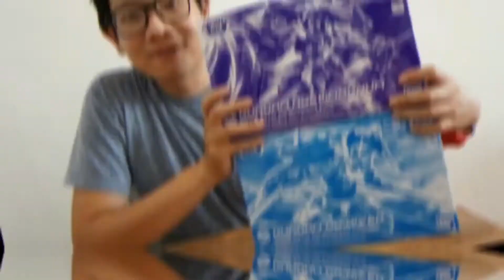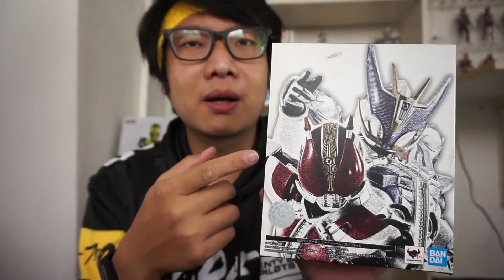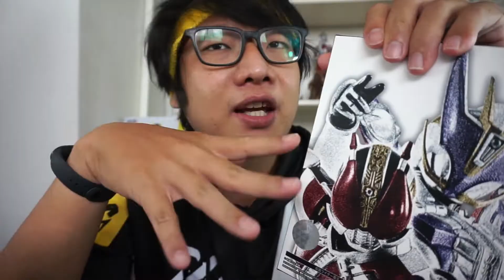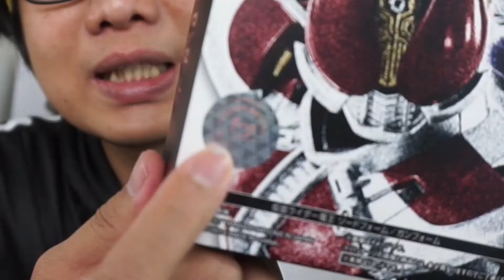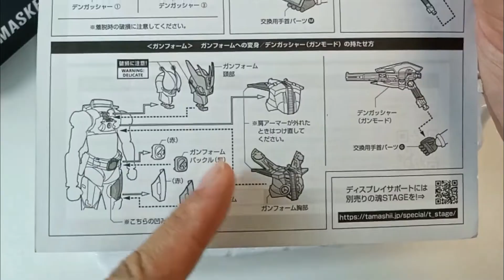[Review] S.H.Figuarts Shinkocchou Seihou Kamen Rider Den-O Sword Form/Gun Form 仮面ライダー電王 (PART 1)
Upgrade S.H.Figuarts Kamen Rider Den-O dari 20th Kamen Rider Kicks ke Shinkocchou Seihou.
Langsung cek video buat review lengkap SHF-nya.